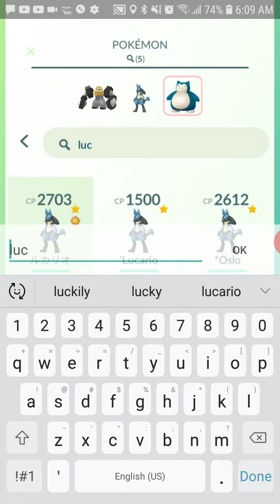PokemonGo || Team Rocket Battles: Grunt "These waters are treacherous"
These waters are treacherous
Psyduck, Poliwhirl, Politoad